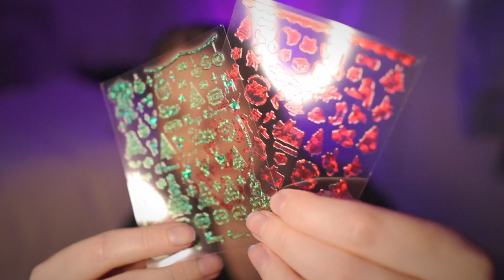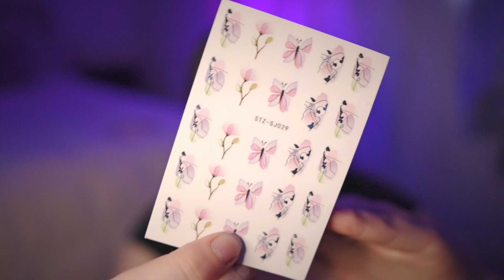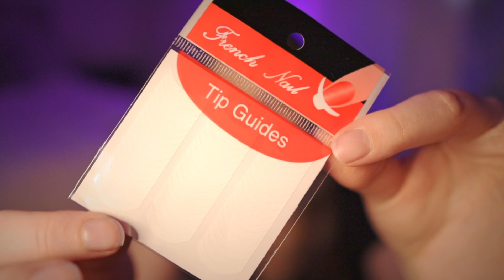한국어 asmr | 셀프네일 재료 하울 / 소개 💅🏻 (속삭임)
— 𝕞𝕖𝕞𝕓𝕖𝕣𝕤𝕙𝕚𝕡 —
— 𝕔𝕣𝕖𝕒𝕥𝕠𝕣'𝕤 𝕟𝕠𝕥𝕖 —
🖊️ 오늘도 잘자요! :)
🖊️ hey, sleep well tonight! :)
— 𝕞𝕖𝕥𝕒 —
ᴋᴏʀᴇᴀɴ
✨ 영상 // 한국어 asmr | 셀프네일 재료 하울 / 소개 💅🏻 (속삭임)
✨ 트리거 // 속삭임, 위스퍼링, 한국어, 네일 재료, 제품, 소개, 하울

ᴇɴɢʟɪsʜ
✨ video // korean asmr | self nail products haul / show & tell
✨ triggers // korean, whispering, nails, haul